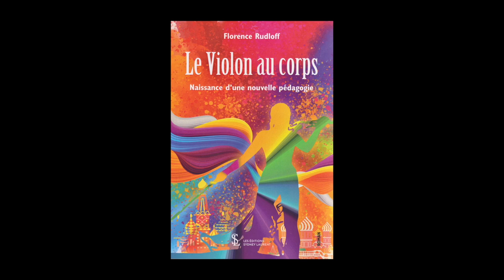Vidéo Interview Écrivain avec Journaliste / Florence Rudloff